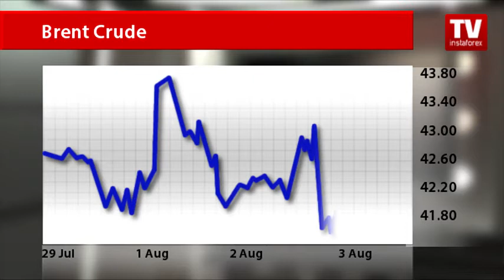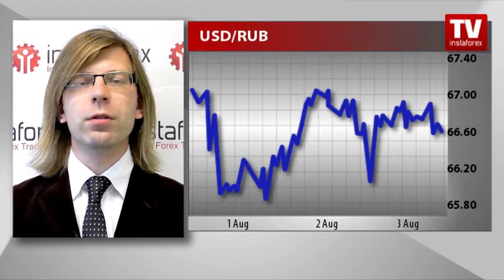Commodity currencies showing resilience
Commodity currencies are weakening against the US dollar today as a supply glut weighs on oil prices. Despite efforts to rebound, crude is still trading at the lowest level since April.
 Today, Brent crude is trading at 42 US dollars 13 cents a barrel. US benchmark crude has settled at about 40 dollars a barrel. Oil is unable to break through April lows amid the negative sentiment ahead of the fresh weekly data from the US Department of Energy on oil inventories.

The US Energy Information Administration is due to release the report that is expected to reveal a decrease in US crude inventories. So the market is in suspense to find out whether the official data coincides with the survey from the American Petroleum Institute.

Aleksander Davydov comments:
 Yesterday, the market took no notice of the report from the American Petroleum Institute. The survey logged a 1.3 million drawdown in US crude inventories. The thing is that data in API reports often differs from official data. Thus, if the US Department of Energy confirms today that oil stocks contracted by 1.8 million barrels, it could provide both crude and the Russian ruble with solid support. As a result, the dollar/ruble pair could strengthen to 65.80.
End of comments

Importantly, the Russian currency is showing resilience to its main rival. Traders are in no hurry to sell rubles after the upbeat report on Russia’s services PMI for July.
According to the Markit survey, Russia’s services PMI for July showed the strongest score for three and half years. The indicator of business activity surged to 55 in July from 53.8 in June. Experts view this solid result as an early sign of the economic recovery in Russia.
Meanwhile, the market is alert to the closely watched official report on US oil stocks that will affect a further dynamic of the dollar/ruble pair.